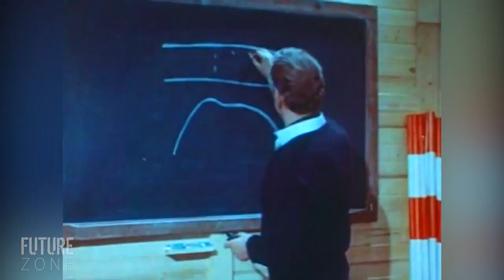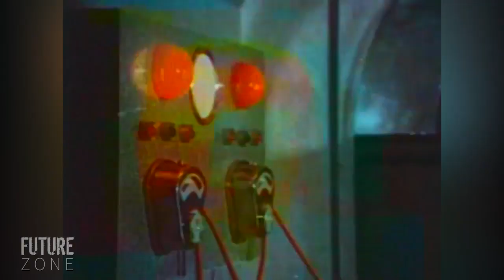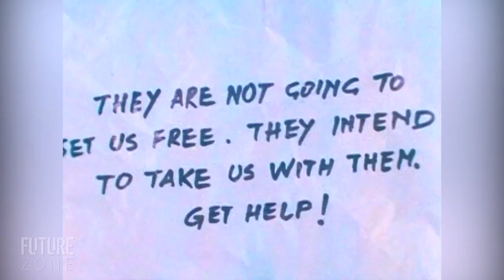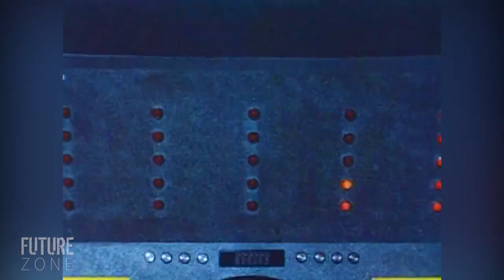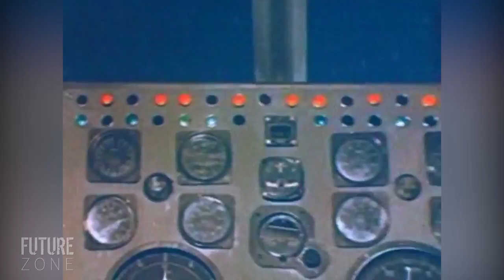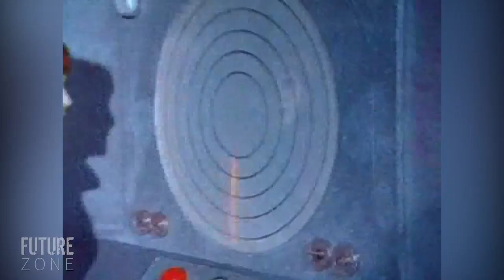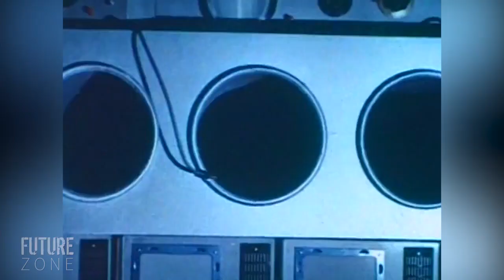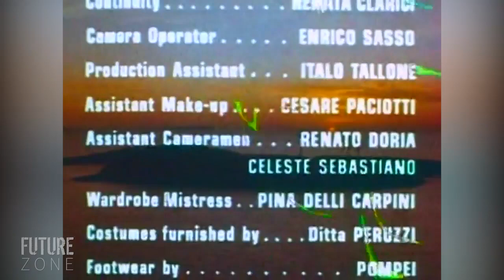Star Pilot | Sci-fi | Full Movie in English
Director: Pietro Francisci
Writers: Ian Danby, Pietro Francisci
Stars: Leonora Ruffo, Mario Novelli, Roland Lesaffre, Pietro Francisci

Aliens from the constellation Hydra crash-land on the island of Sardinia. A prominent scientist, his daughter, several young technicians, and a pair of Oriental spies are taken hostage by the beings so they can use them to repair their spaceship's broken engine. With that done, they take off towards their home planet, taking the earthlings with them.